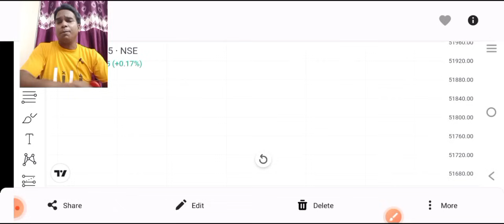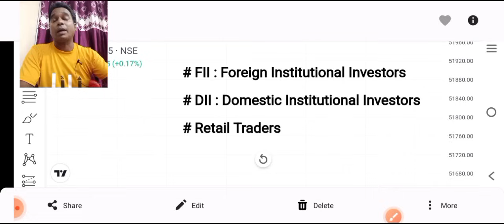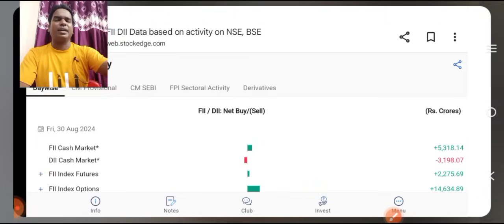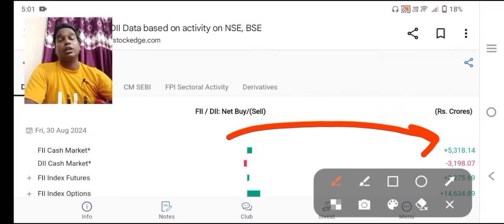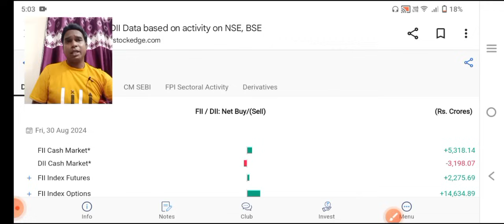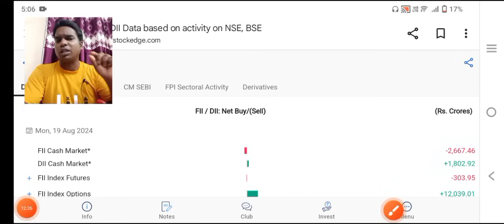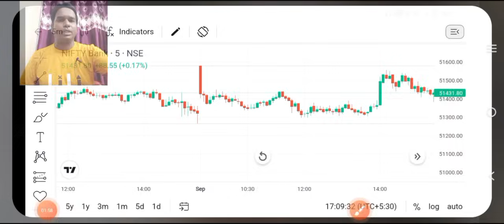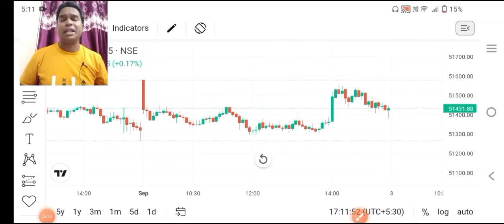FII DII के साथ Trade करके बड़ा प्रॉफिट करें ll Option Trading ll Loss Recovery